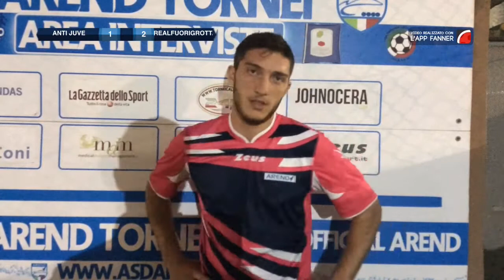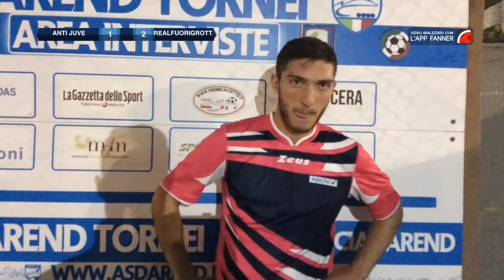Anti Juve-Real Fuorigrotta | 3°giornata TORNEOCALCIOTTO 22°ed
Termina con il risultato di 2 a 1 la sfida valevole per la terza giornata di MinorLeague tra Real Fuorigrotta e AntiJuve.
Sono proprio i ragazzi in maglia fucsia a passare in vantaggio con Giovanni Solano che sfrutta l’intervento poco convinto del portiere avversario. Per tutta la prima parte di gara sono pochissime le occasioni ed è Vittorio
Fuorigrotta passa in vantaggio con gol di giovani solano che sfrutta intervento non preciso del portiere. Poche occasioni a parte la traversa colpita da vittorio nocerino.
Nella secona ftazione fuorigrotta radoopietta con il nr10 pietro solano con tiro violentissimo che sbatte traversa e entra in rete.
Ci proa nocerino con calcio di punizione furbo ma fuorigrotta vince meritatamente conquistando la testa della classifica a punteggio pieno